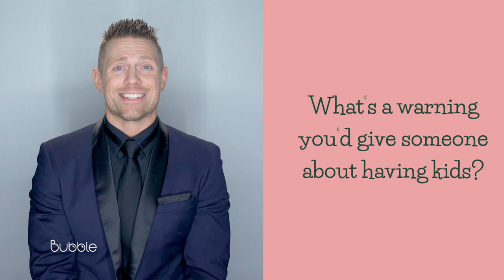The Miz on the Mayhem of Parenting | Dad Confessions | BUBBLE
The Miz confesses that he learned everything on the fly as a parent and that dancing with his daughters is his favorite part of being a dad.  That’s right, even WWE champs will dance if a kid asks.

ABOUT DAD CONFESSIONS:
It’s time for celebrity moms and dads to get honest about parenthood. In this series, they’ll reveal the meanest thing their kids have said to them, their biggest parenting fails, and advice to future parents. Stars — they’re just like us (a little afraid of their kids).

ABOUT BUBBLE:
Bubble is content for moms, dads, aunties, and anyone crazy enough to be raising little humans. Consider this your break, your safe space to talk about parenting honestly – the ups, the downs, the laugh-out-loud moments, and the laugh-so-you-don’t-cry moments. Give yourself a timeout. You deserve it.